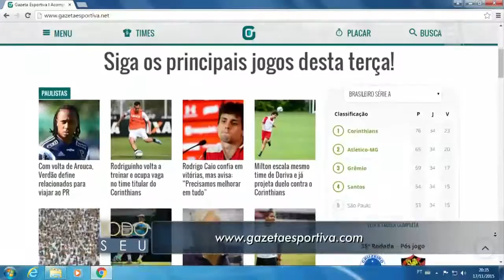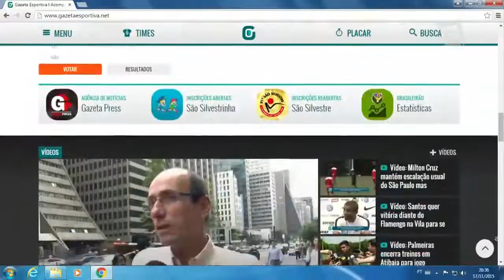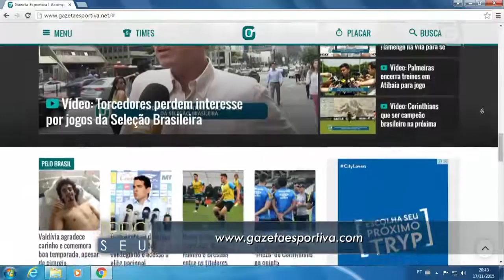Todo Seu - Conversa com: Michelle Giannella e Erick Castelhero (17/11/15)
Ronnie Von conversa com os editores-executivos do gazetaesportiva.com, Michelle Giannella e Erick Castelhero.